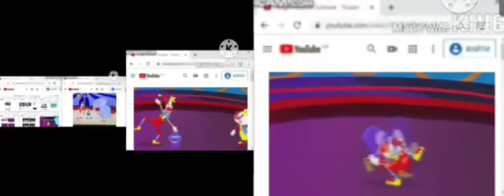up to faster 86 parison to yoyo the Peanut Show